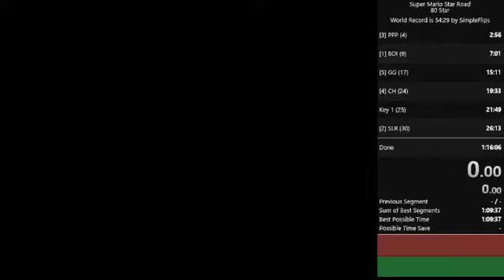Super Mario Star Road - Chuckya Harbour - The other Entrance - 2"10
17 tie wr as of 6th August 2017